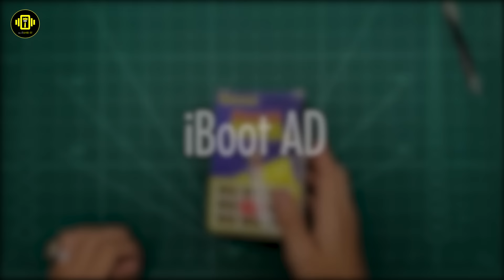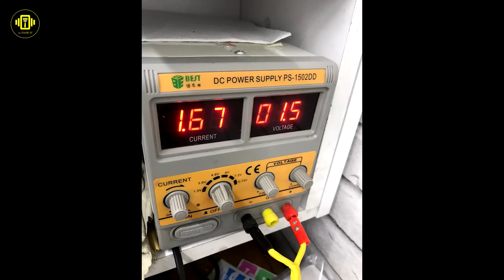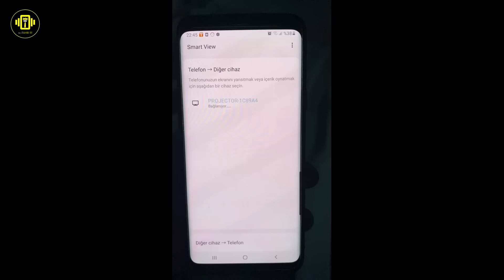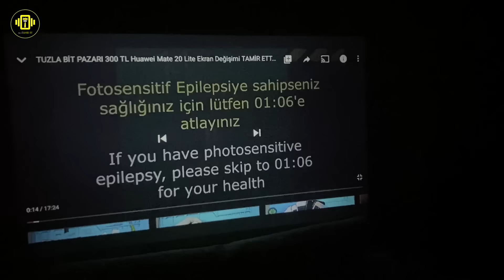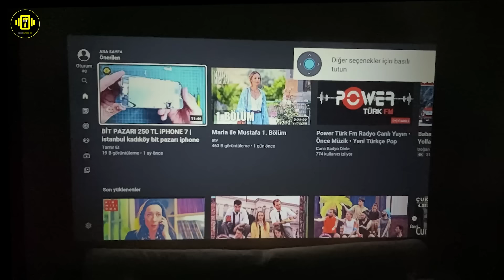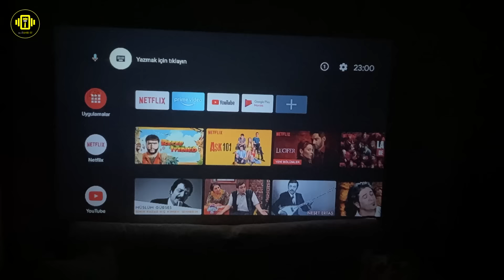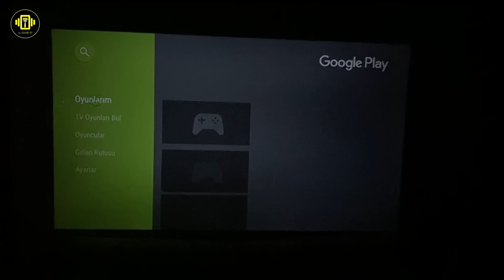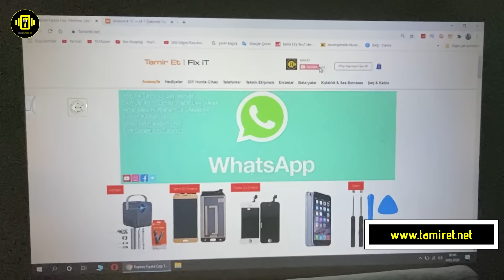Akıllı Televizyonu Delirten Akılsızı Akıllandıran Uçak Kargo Paket Açılışı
Akıllı Televizyonu Delirten Akılsızı Akıllandıran Uçak Kargo Paket Açılışı. Xiaomi Mi Tv stick ve blitzwolf projeksiyan ile akılsız televizyonu akıllandırın evinizi sinemaya çevirin. Bu videoda elektronik ev ürünlerini toplu paket açılşı ve inceleme kurulum yaptık.